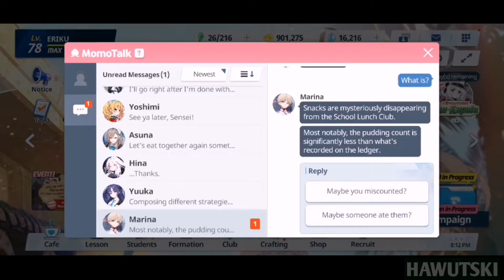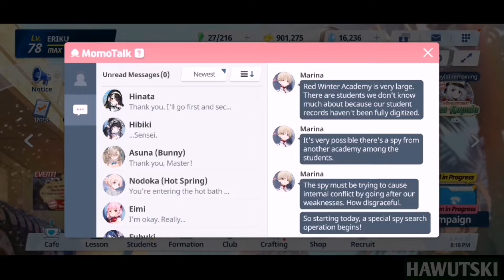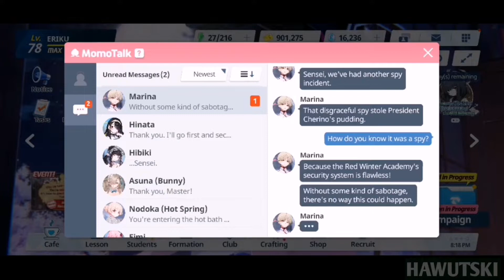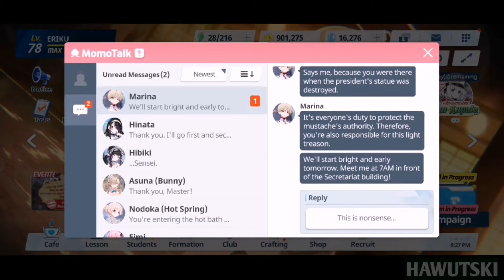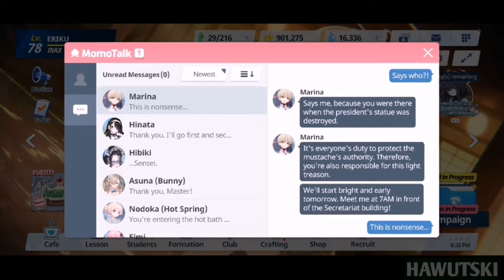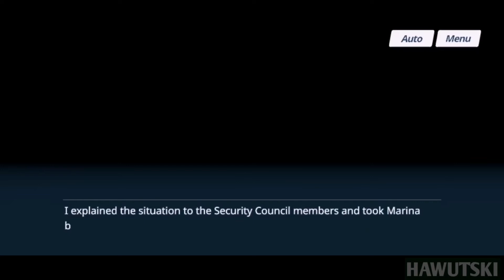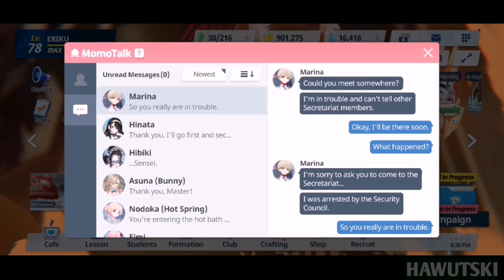Relationship Story with Ikekura Marina (Episodes 1-4) | Blue Archive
Hey there mates! Here's a compilation video I made of all Relationship Story Episodes (Episodes 1-4) with Ikekura Marina in Blue Archive.

Ikekura Marina, a student in Red Winter Academy and member of the Red Winter Office and also the chairman of the Security Department. Marina is considered one of the Cherino's elites and also the one the deals and manages the trouble occurring in the academy. Like Tomoe, Marina is considered also to be one of the important assets in Red Winter Office as we saw on the story of "Ivan Kupala" event, when Marina declare a co'up de etat against Red Winter Office, Cherino lose a significant firepower and got easily thrown off on her throne.

Gameplay speaking, Marina's basic skill is considered to have utility that fits to her role as tank as she's become invulnerable to any damage after her hp reach certain threshold, which is good since she's a tank, and the tank's job is to soak damage as she can. The range of her EX-skill is quite wide as well, as this unusual range for a tank to have. 🤔

Timestamps
0:00 - Episode 1: Security Committee Chair's Interrogation
6:33 - Episode 2: Security Committee Chair's Reasoning
13:59 - Episode 3: Security Committee Chair's Cleaning
20:33 - Episode 4: Security Committee Chair's Misunderstanding
25:53 - Outro